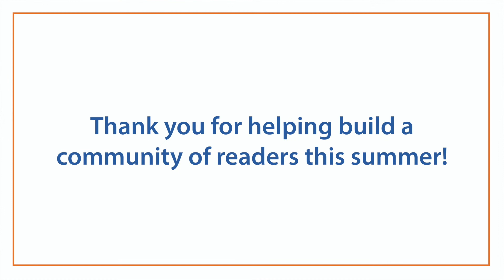Diverse Books 2020 Campaign Thank You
Thank you to all of the donors who contributed so New Haven Reads could distribute thousands of brand new diverse books to children at meal pick-up locations in New Haven this summer!